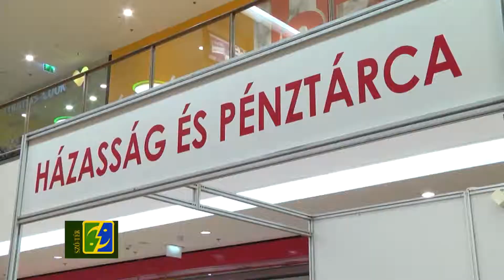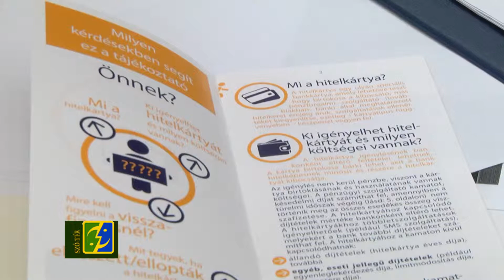SZÓ-TÉR- III.Árkád Szeged Esküvői kiállítás 20160208